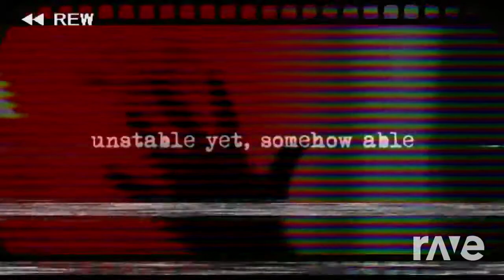Perfect English〗Zip It〖Original Song〗 - Ghost & Anakin | RaveDj